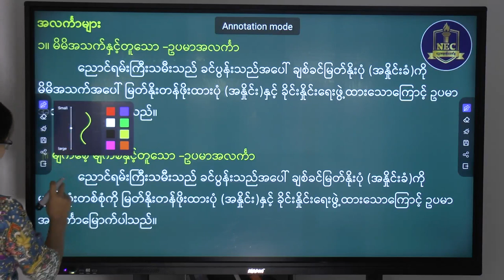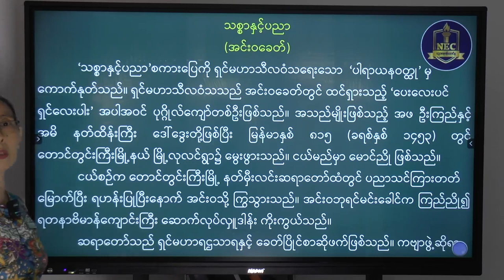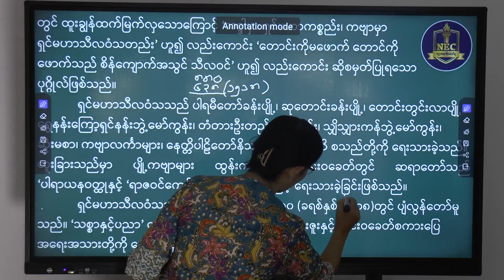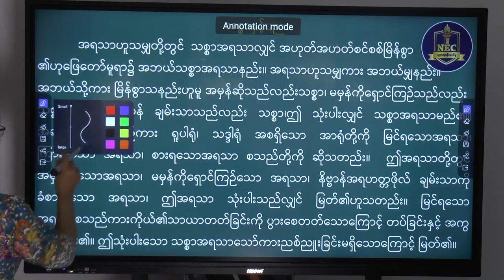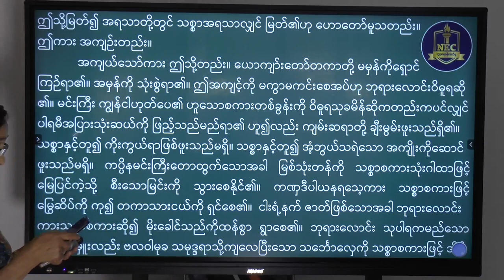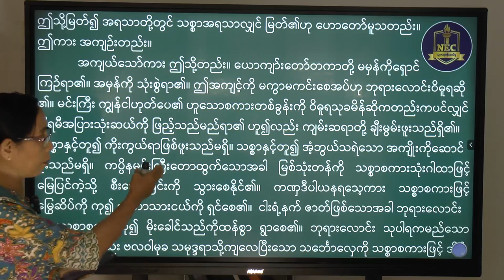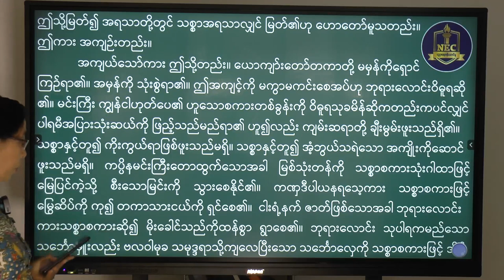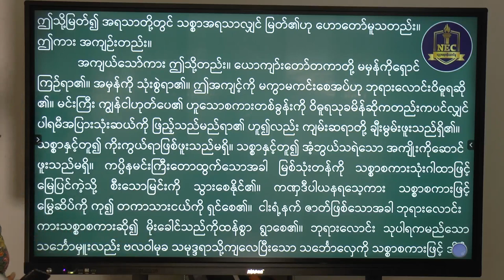GRADE - 12 Myanmar မှ "ညောင်ရမ်းကြီးသမီး အလင်္ကာများ"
Grade - 12 Myanmar မှ "ညောင်ရမ်းကြီးသမီး အလင်္ကာများ" အပိုင်းကို လေ့လာသင်ကြားနေသော ဆရာ/ဆရာမ နှင့် ကျောင်းသူ/ကျောင်းသားများ အတွက် NEC မှ ပညာဒါန Video file လေးမျှဝေပေးလိုက် ပါတယ်ခင်ဗျာ